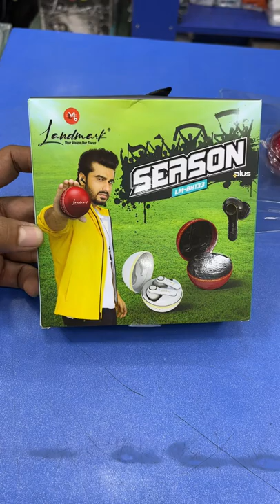Ball ke ander ear buds landmark ke first time in india 🇮🇳